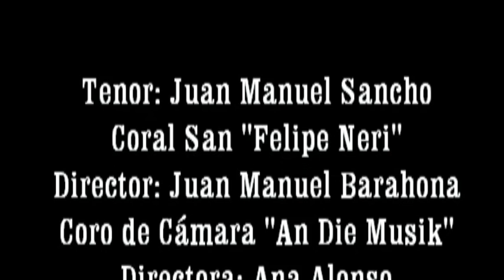Miserere de Eslava 2016. Christus factus est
Orquesta Bética de Cámara
Director: José Salazar Rodriguez
Coral "San Felipe Neri"
Director: Juan Manuel Barahona
Coro de Cámara "An Die Music"
Directora: Ana Alonso